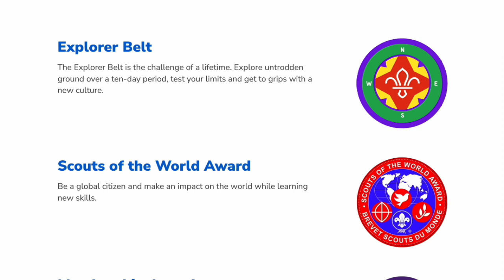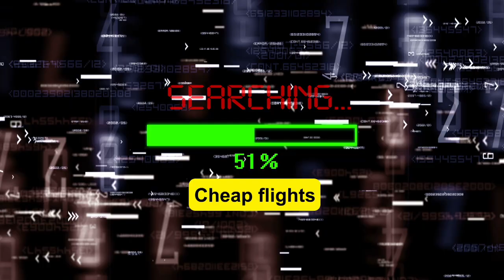Scouting Network: What It Is and What You Need to Know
Scout Network is celebrating 20 years 2022! That’s 20 years of fun, 20 years of adventure and 20 years of trying something new

If you're 18 to 25 and still want to enjoy your Scouting, you can by joining Scout Network. As a Scout Network Member, you get to take part in all the usual great Scouting activities such as kayaking, climbing, orienteering... as well as work on projects helping to support your local community.

Scout Network can give you the opportunity to gain the many awards and qualification made available to you like Queens Scout Award and Explorer Belt to name just a couple.

You can also, if you choose, get more closely involved in working with the younger Sections and providing them with the same kind of opportunities you've had through Scouting.

Scout Network allows 18- to 25-year-olds who have an interest in both Scouting and their own personal development, and ultimately want to have fun, the opportunity to do so.
SHOW LESS